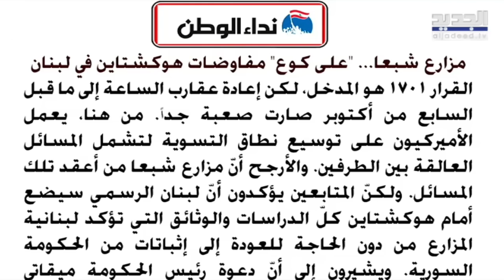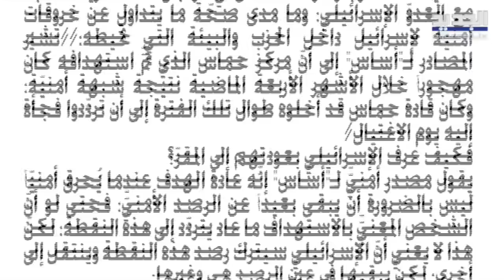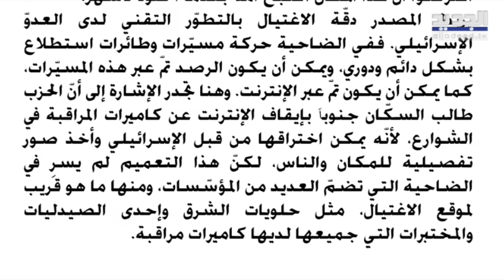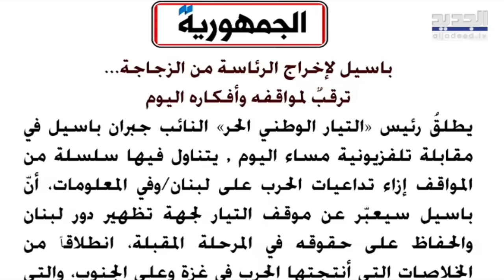قاسم قصير: ذاهبون الى حر ب كبرى ان لم تحصل تسوية